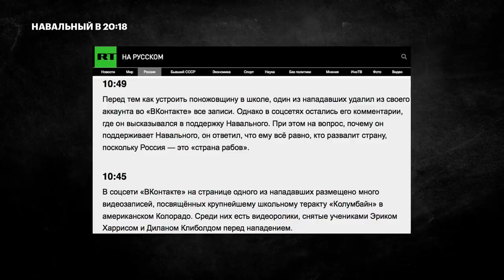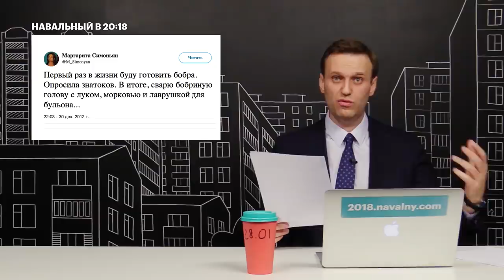Эволюция пропаганды | Рассказывает Алексей Навальный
🌃 Как из ничего можно сделать новость и подать ее в правильном для заказчика ключе? На конкретном примере рассказывает Алексей Навальный